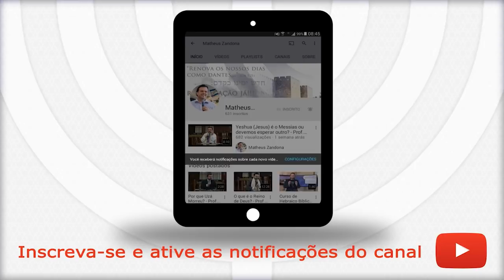Nicodemos e os Fariseus - Prof Matheus Zandona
Diferente do que você aprendeu, Nicodemos não era um 'covarde' nem tinha vergonha de suas dúvidas. Saiba quem realmente foi este interessante personagem e o que apregoavam os chamados "Fariseus".